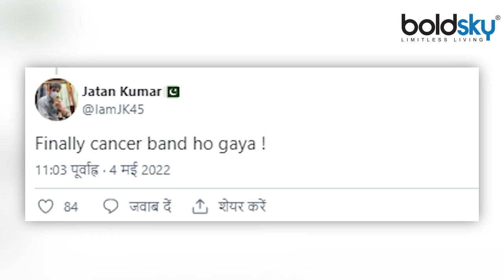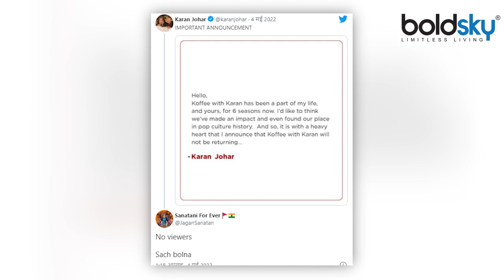Koffee with Karan Show बंद होने पर Funny Memes Viral,Koffee with Karan Show Memes Viral । Boldsky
Karan Johar has announced that his show Koffee With Karan has been called off after the last 6 seasons. After this, there will be no further season coming. Giving information about this, Karan himself said, "Hello, Koffee with Karan has been a part of my life and yours for 6 seasons. I think the show has made some impact and has made a place in the history of pop culture. And so with a heavy heart, I am announcing that Koffee With Karan is not going to come back. Closed. One user wrote, "Finally cancer has stopped."

करण जौहर ने ऐलान कर दिया है कि उनका शो कॉफी विद करण पिछले 6 सीजन के बाद बंद कर दिया गया है। इसके बाद अब आगे कोई और सीजन नहीं आएगा। करण ने खुद इस बात की जानकारी देते हुए कहा, ''हेलो, कॉफी विद करण 6 सीजन्स तक मेरी और आपकी जिंदगी का हिस्सा रहा है। मैं ये सोचता हूं क‍ि इस शो ने कुछ तो प्रभाव डाला है और पॉप कल्चर के इत‍िहास में कहीं तो जगह बनाई है। और इसल‍िए भारी मन से मैं ये अनाउंस कर रहा हूं क‍ि कॉफी विद करण अब वापस नहीं आने वाला है।''शो बंद होने की खबर के बाद लोगों के अलग अलग रियेक्शन आ रहे हैं तो कुछ को खुशी है कि चलो अच्छा है ये शो बंद हो गया। एक यूजर ने लिखा, ''फाइनली कैंसर बंद हो गया।''